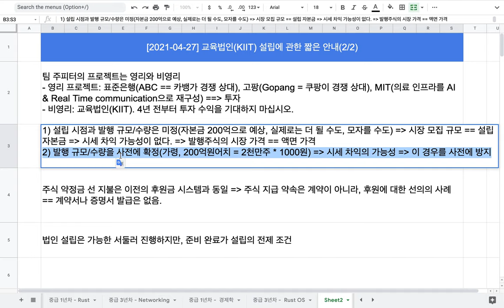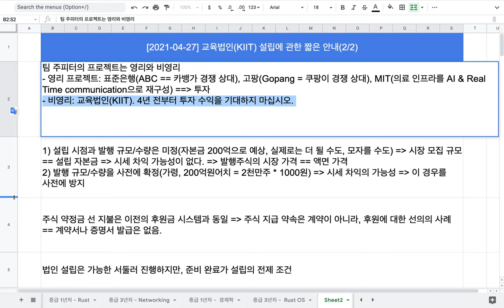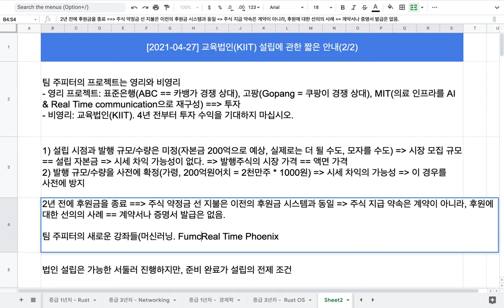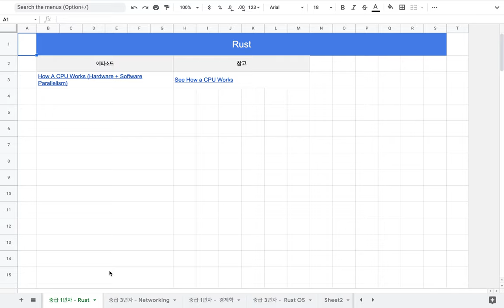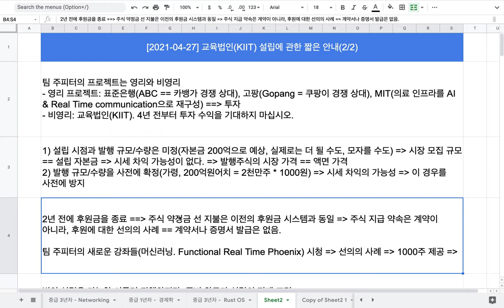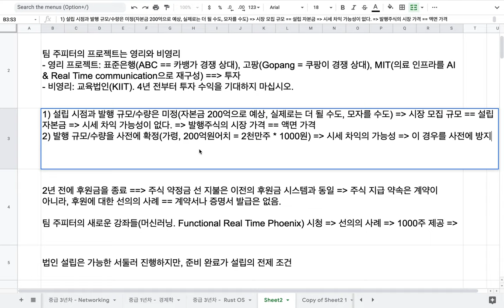[2021-04-27] 교육법인(KIIT) 설립에 관한 짧은 안내(2/2)